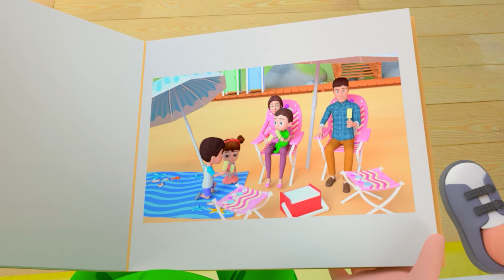Five Little Dinos Song + MORE Lalafun Funny Nursery Rhymes & Kids Songs